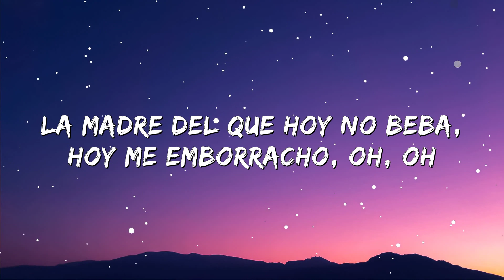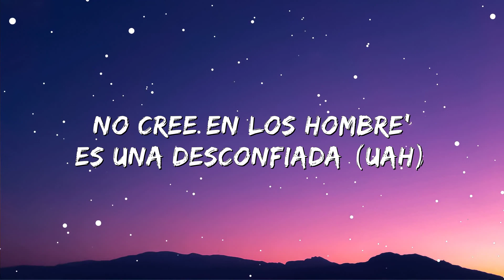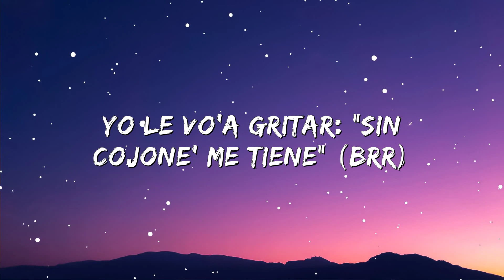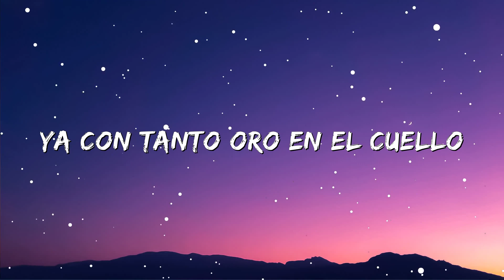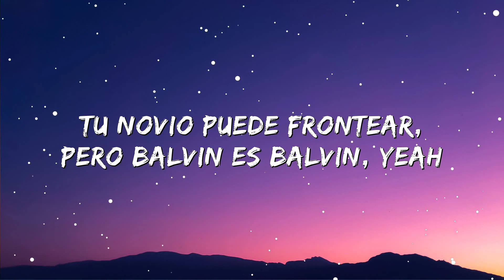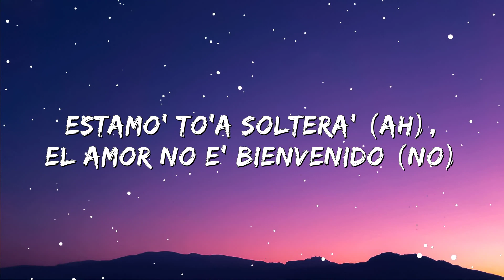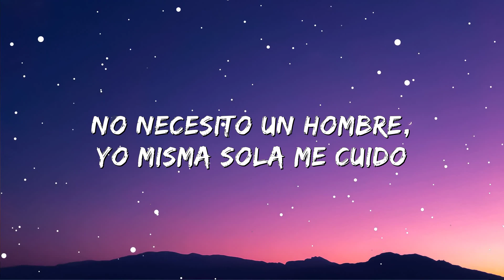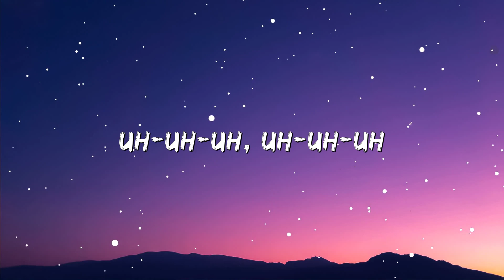KAROL G, Anuel AA, J Balvin - Location (Letra/Lyrics)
(Letra/Lyrics):
Hoy es Sábado
Indica las coordenadas que hoy nos vamos
Prendo el murciélago
La madre del que hoy no beba me emborracho oh oh oh oh
Bebe manda el location tion tion
Outfit chanel y de the collection tion tion
Foto todo el combo y dame mention oh oh oh oh
Hoy tengo mala intentions oh oh
Outfit chanel y de collection tion tion
Hoy tengo mala intentions oh oh oh oh
Anuel
Ella hoy no tiene hora de llegada
No cree en los hombres es una desconfiada
Soltera, pero dice que ella es casada
Pero eso cambia cuando bebe Buchanan’s
Mucho Krispy en la mochila dilatara mis pupilas
Griten yo quiero tequila
Ey Yo quiero tequila
La nota está subiéndome
Cabron está mirándome
Todas las baby’s están texteandome
Hoy termino emborrachándome
Y borracho no voy a guiar
Por que si un poli me detiene
Yo le voy a gritar:
Sin cojones me tiene
Leggo
No me llames
Yo te llamo
La discoteca pa nosotros la cerramos
No estoy para reclamos quiero alcohol
Ey yo te tiro un call
Tengo el bate y no es el de baseball
Me gustas porque te destacas y a las envidiosas opacas
Yo con tanto oro en el cuello
Baby ya parezco una vaca
Me gusta tu cuerpito de kylie tu carita de barbie
Tu novio puede frontear, pero balvin es balvin
Baby manda la ubi
Pa darle play a la movie
Lo mio es flow call of duty
Las nenas grande los booty
Ey atrás de uno lloran con sus tacones
Mi flow es de Neptuno y mi pelo de colores
Yo solo tomo champagne el Richard Milly plain
La K y la D en mi chain
Valiente me pongo insane
Con sus amigas hoy salió a beber
Tu no la jodas ella no es tu mujer (tu mujer)
Estamos todas solteras el amor no es bienvenido
No necesito un hombre yo misma sola me cuido
Bebe manda el location
Foto de todo el combo y dame mention oh oh oh oh
Damas y caballeros (damas y caballeros)
Con canciones como es que se separan los simples artistas de los lideres